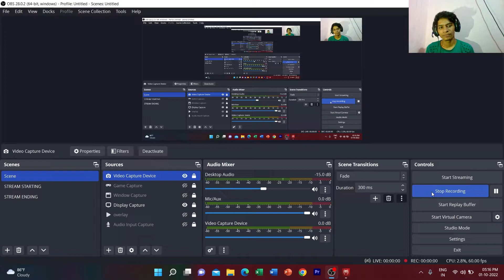Playing Spider Man Remastered #5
If you guys have any favorite game then suggest me in comment section I will make next video on that game